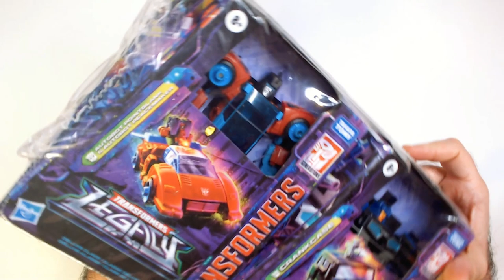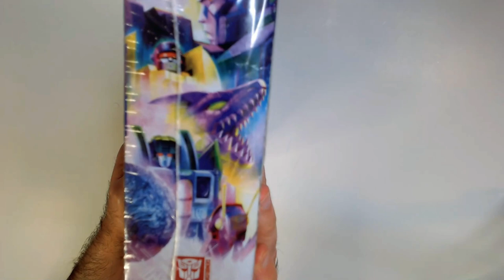SIX! Transformers Legacy Figures!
Here are some in box 6Transformers Legacy Figures!